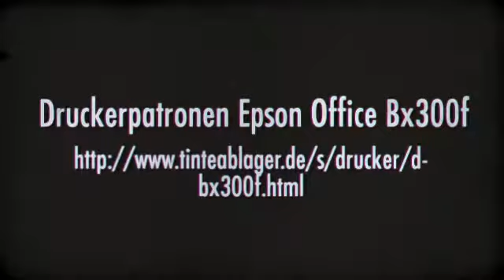Druckerpatronen Epson Stylus Office Bx300f